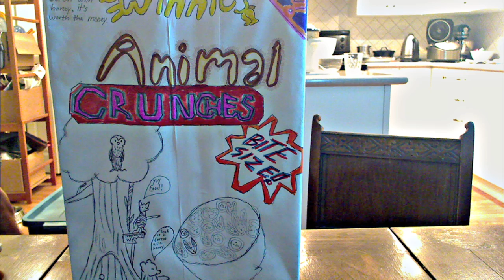Epic Frogs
I know you want this cereal but it's too epic for you! Took 3 Hours.